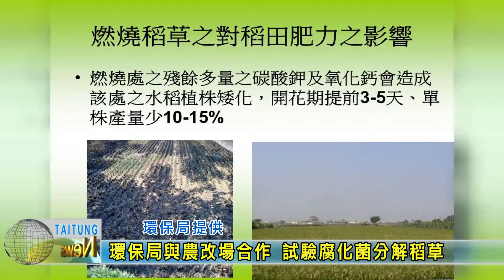17 0616 環保局與農改場合作 試驗腐化菌分解稻草